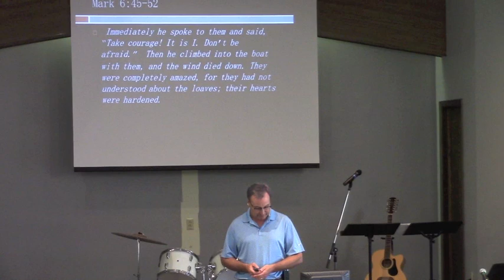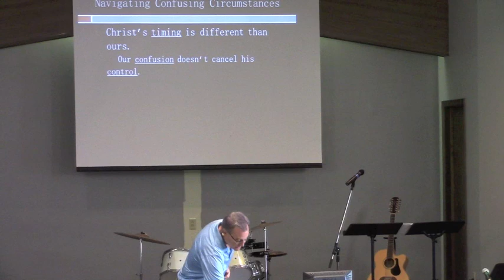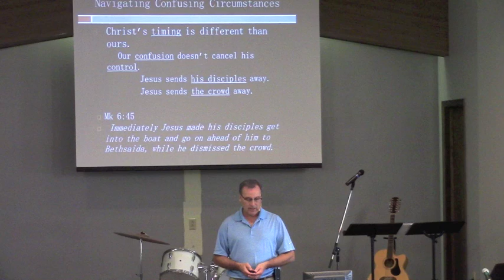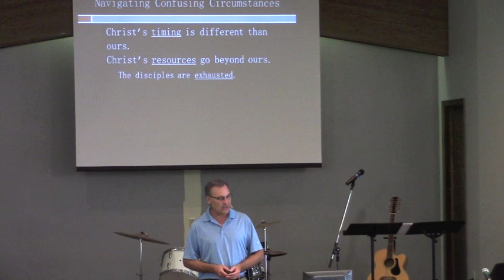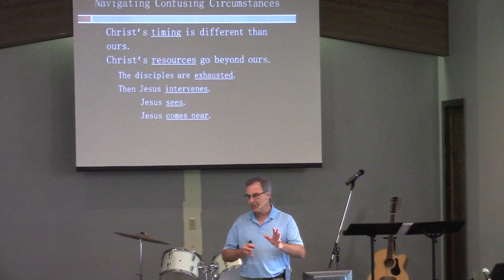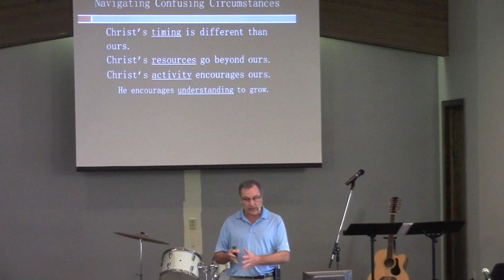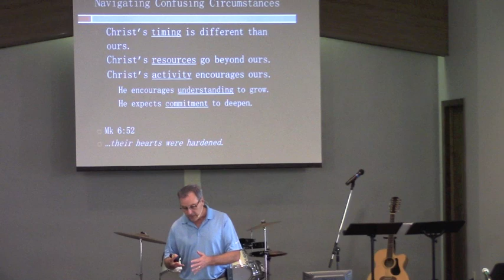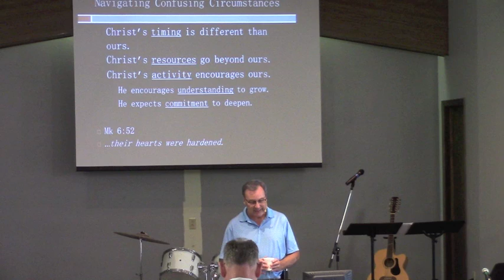PCAC 07-14-19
Sunday Service, Message: "Navigating Confusing Circumstances"
Presented by Rev. Nathan Reckling

1.  Christ's timing is different than ours.
Our confusion doesn't cancel his control.
  Jesus sends Disciples away.
  Jesus sends crowd away.
Our ideas don't change His agenda.
2.  Christ's resources go beyond ours.
The disciples are exhausted.
  Then Jesus intervenes.
            Jesus sees
            Jesus conquers
            Jesus speaks to them
            Jesus calms the storm
3.  Christ's activity encourages ours.
He encourages understanding to grow.
He expects our commitment to deepen.